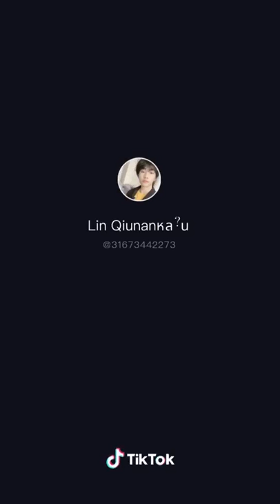Lin qiunan and maying my heart